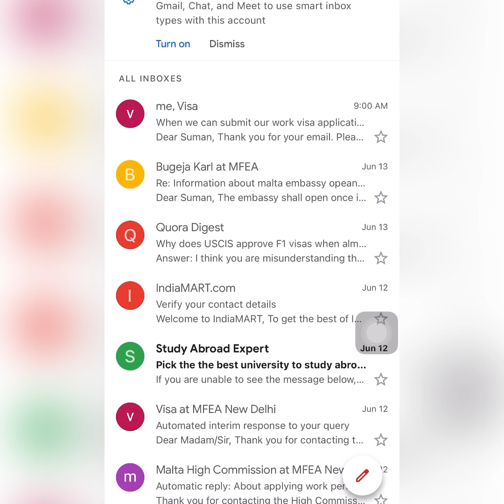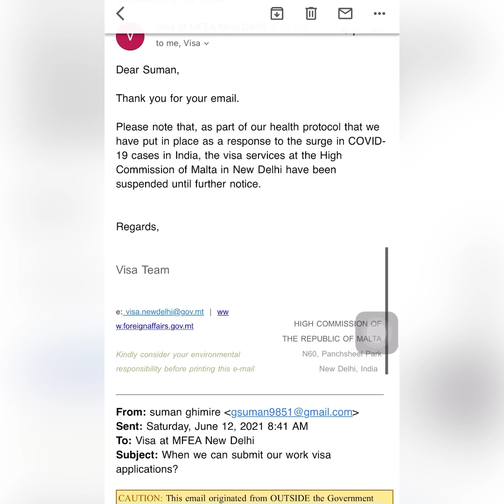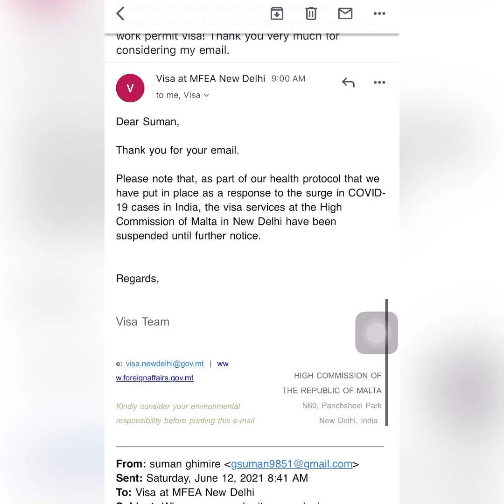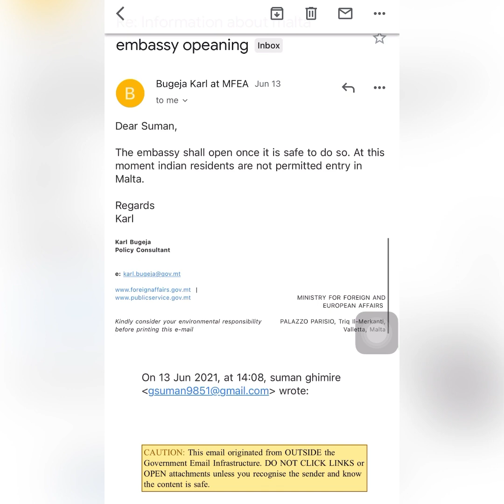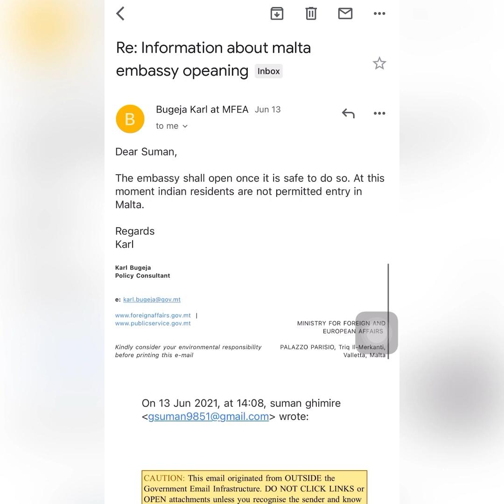Malta latest update on opening#malta current update# latest situation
In this video you can able to fine that the malta is open in the current situation or not ? And other information regarding malta .